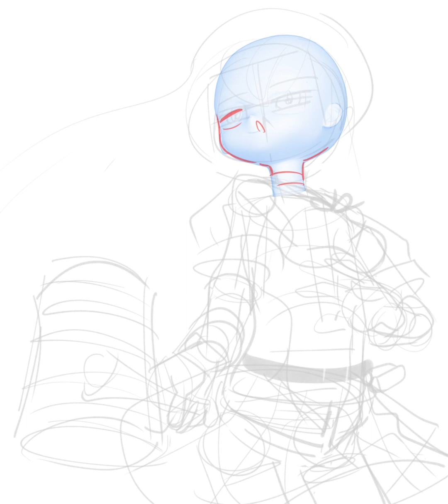[Drawing] #58 Are you ready?